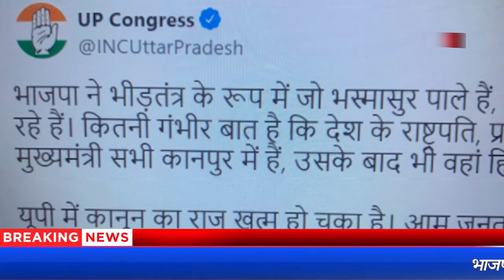नमाज के बाद कानपुर में बवाल, पथराव, फायरिंग । Firstbyte.Tv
पैगम्बर मोहम्मद साहब पर भाजपा प्रवक्ता नूपुर शर्मा द्वारा की गई विवाद टिप्पणी को लेकर आज शुक्रवार की नमाज के बाद कानपुर में नई सड़क पर लोगों ने प्रदर्शन करते हुए जम कर बवाल किया। नमाजियों में शामिल कुछ लोगों ने पथराव कर कई गाडियों को क्षतिग्रस्त कर दिया। यहां बमबाजी भी की गई। गंभीर बात यह रही कि आज कानपुर में देश के राष्ट्रपति, पीएम मोदी, सीएम योगी मौजूद थे ।दरअसल, भाजपा की राष्ट्रीय प्रवक्ता नूपुर शर्मा द्वारा मोहम्मद साहब पर की गई विवादित टिप्पणी को लेकर शुक्रवार दोपहर नमाज के बाद नई सड़क पर लोगों की भीड़ जुटने शुरू हो गई। आरोप है कि प्रदर्शन के बाद वर्ग विशेष की ओर से पथराव शुरू हो गया जवाब में दूसरी तरफ से भी पथराव किया गया। जिसमें संजय शुक्ला, अमर बाथम, आशीष, अनिल गौड़, मुकेश देव गौड़ा राजू सिंह आदि लोग घायल हो गए।
उपद्रवियों ने पथराव के साथ ही फायरिंग व बमबाजी भी की। बवाल की सूचना पर भारी फोर्स के साथ ही डीएम नेहा शर्मा, संयुक्त पुलिस आयुक्त आनंद प्रकाश तिवारी के साथ कई सर्किल के एसीपी और पीएसी समित भारी फोर्स मौके पर पहुंचा। माहौल को देखते हुए क्षेत्र में भारी फोर्स तैनात कर दिया गया है।